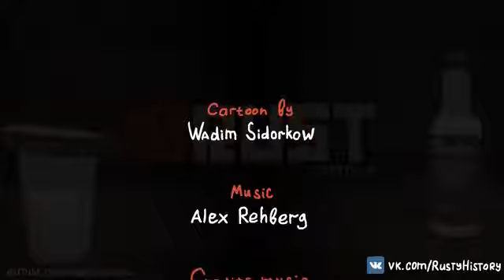Rust short Film